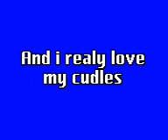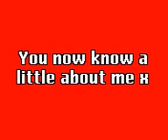hello winston from buddy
pics of me (buddy) 2 say hello 2 winston